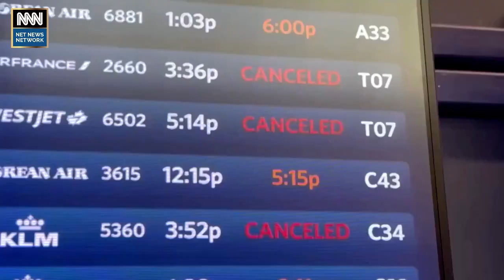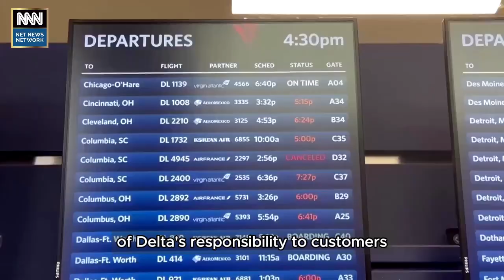Delta Air Lines struggled to restore normal operations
Delta Air Lines struggled to restore normal operations after last week's crippling global cyber outage, canceling about 1,000 flights on top of the 3,500 it already scrapped